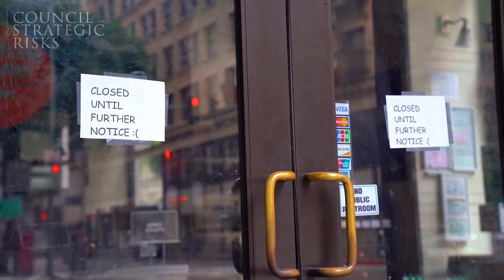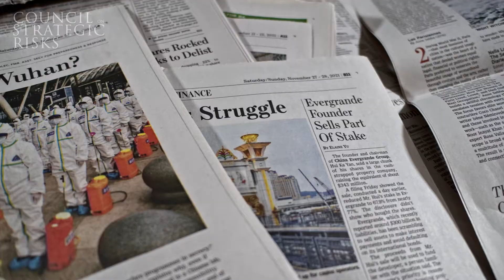Understanding the Threat of Biological Weapons in a World With COVID-19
Understanding the Threat of Biological Weapons in a World with COVID-19 is an in-depth study of how the COVID-19 pandemic could influence the desirability and development of deliberate biological threats in the future. The video highlights the findings of the reports and serves as a call-to-action. We can make biological weapons obsolete by rendering them useless. And in the process, we can make the world more resilient against future pandemics.

The report draws on an extensive survey of biological and weapons of mass destruction experts. It reveals insights on the past, current, and future conditions surrounding the emergence and types of biological weapons threats that should immediately be used to inform U.S. policy. A few key findings include:

Over the past century, the top motivations for states which have remained interested in biological weapons appeared to have shifted from strategic deterrence and use on the battlefield toward their potential utility for small-scale or tactical use, including in gray-zone warfare. There are indications that the COVID-19 pandemic might be  a game-changer for some nations, which will once again perceive biological weapons as an important strategic deterrent—in addition, they may be attracted to their potential for use in hybrid or gray-zone conflicts.

Many of the surveyed experts believe that the world’s handling of vaccine distribution, whether inequalities continue to persist or if they are addressed quickly, will strongly influence the confidence of  countries in international cooperation and organizations.

The proliferation of high-containment laboratories (Biosafety Level 4 labs in particular) will likely have significant consequences for actual and perceived biological weapons risks if this trend continues, especially if strong norms and standards for biosafety and biosecurity are not advanced globally.

The report begins by conducting a historical examination of the trends, motivations, drivers, inhibitors, and wild cards related to biological weapons over several decades. This sweeping assessment from the 1940s to the current world with COVID-19 highlights the evolving nature of biological weapons risks and how related pathways are likely to intersect today.

Informed by survey results, along with additional discussions with experts, the authors then put forward  three distinct possible futures. These scenarios range from the ‘worst case’ of a polarized world characterized by burgeoning biological weapons programs to the ‘best case’ of strengthened, cohesive, international cooperation to reduce biological weapons threats.

In scenario 1, the damage caused by COVID-19 leads to the rise of biological weapons as a significant component of deterrence for many nations, with these trends intersecting and feeding into greater security tensions. In scenario 2, fear of future biological threats have instead bolstered international cooperation; states are driven to avoid another catastrophic biological event, working together to better utilize technologies and enhance diplomatic mechanisms. The last scenario is essentially a world caught between the two previous scenarios: a lack of momentum after the current pandemic translates into weak progress in strengthening healthcare systems, waning interest in developing global early warning systems, and a continued rise of biological threats. These scenarios can help policymakers by illustrating the plausible ways biological weapons could shape global affairs – and in turn, provide the foresight needed to make decisions and investments that avoid the worst of these realities.

The report concludes by describing major policy challenges the United States faced even before the COVID-19 pandemic and issues that key stakeholders must address in the near term. These include significant increases in resources for addressing biological threats, increasing focus on nation-state biological weapons threats, and a more concerted effort to exploit the advantages of biotech advances rather than solely focusing on the associated risks.